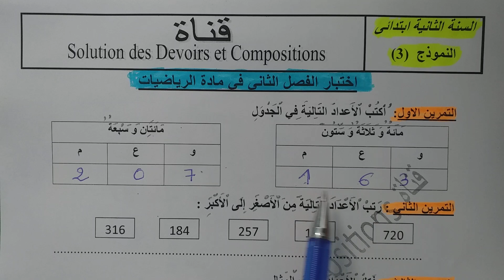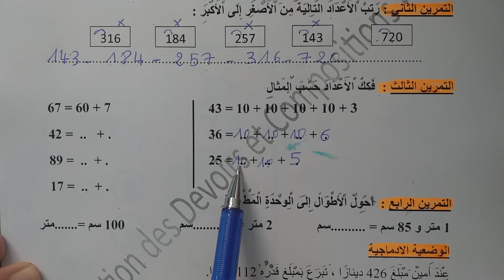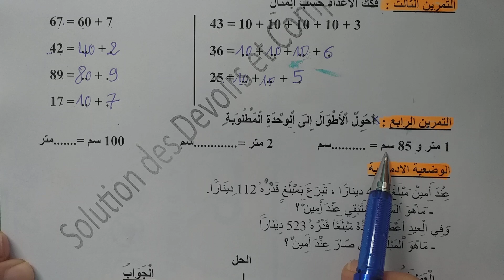السنة الثانية ابتدائى حل اختبار في الرياضيات النمودج 8 الفصل الثاني الجيل الثانى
السنة الثانية ابتدائى الرياضيات الجيل الثانى
 فروض
 إختبارات
 مراجعات
تقويم تشخيصي سنة ثانية ابتدائي
الرياضيات
السنة الثانية ابتدائى
الجيل الثانى
الفصل الأول
ikhtibar sana 2 ibtidai
اختبار الرياضيات
sujet 2 annee primaire
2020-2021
2020/2021
فروض السنة الثانية ابتدائي
امتحانات السنة الثانية ابتدائي
اختبارات السنة الثانية ابتدائي
اختبار الرياضيات
اختبار الرياضيات الفصل الأول
اختبارات السنة الثانية ابتدائي في الرياضيات الفصل الأول
الرياضيات للسنة الثانية ابتدائى

اختباراللغة العربية
اختبارات السنة الثانية ابتدائي في اللغة العربية الفصل الأول
اللغة العربية للسنة الثانية ابتدائى
logha arabia sana 2
اختبارالتربية العلمية
اختبارات السنة الثانية ابتدائي في التربية العلمية الفصل الأول
التربية العلمية للسنة الثانية ابتدائى
اختبارالتربية الإسلامية
اختبارات السنة الثانية ابتدائي في التربية الإسلامية الفصل الأول
التربية الاسلامية للسنة الثانية ابتدائى
tarbiya islamiya sana 2
اختبارالتربية المدنية
اختبارات السنة الثانية ابتدائي في التربية المدنية الفصل الأول
tarbiya madania sana2
التربية المدنية للسنة الثانية ابتدائى